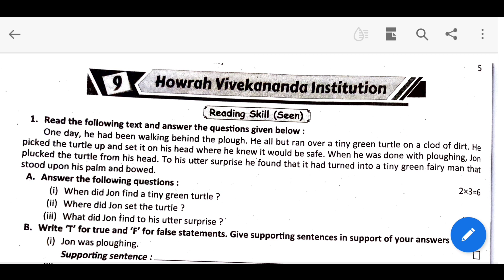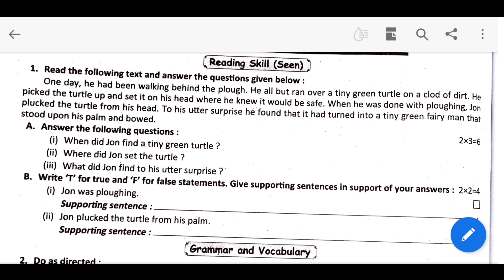Ray And Martin Prosno Bichitra| Class 8 English First Summative Part 9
Hello Everyone, I am Rima and today in this video I am going to solve Ray & Martin Prosno Bichitra.